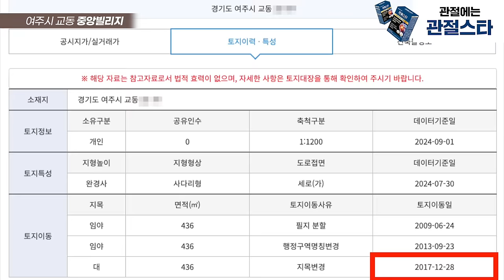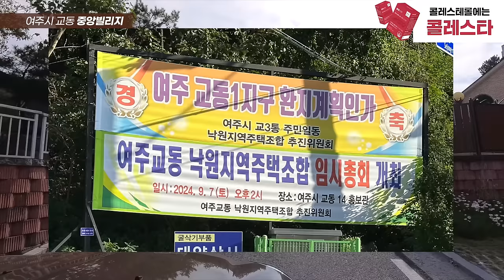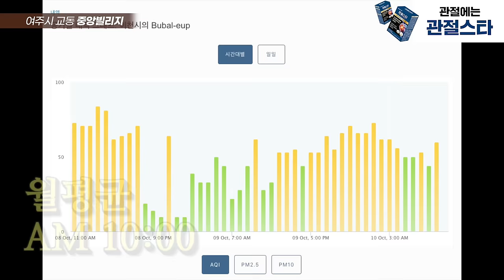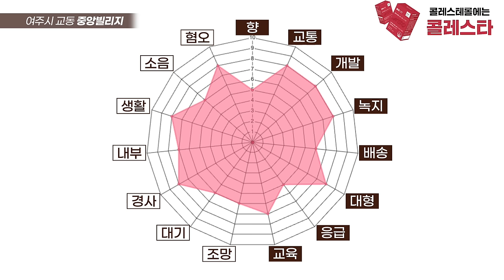'여주사람이면 인정하는 A급 동네' 제보받고 직접 다녀왔습니다. (현장답사 168)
소중한 제보 주셨던 구독자님께 감사드립니다.
답사에 부족한 점이 있어도 너그러이 시청 부탁드려요~!^^